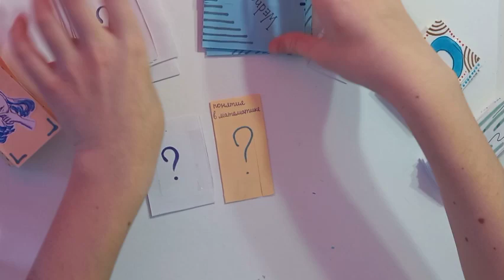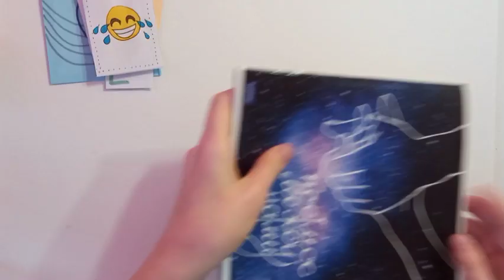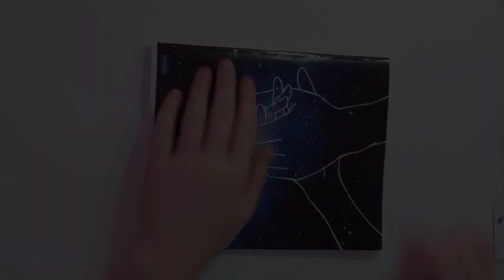Пластыри 🩹| Бумажные сюрпризы